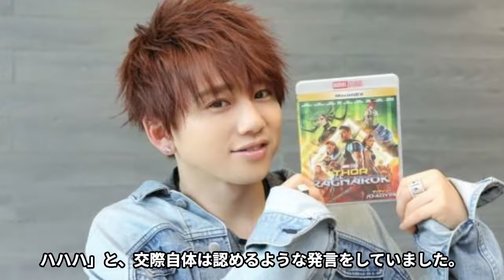【令和】Da-iCE花村想太と元NMB48渡辺美優紀は結婚秒読み⁉現在も小さいころからの持病に苦しめられている⁉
ジャパンタレントNEWSの世界にようこそ！
このチャンネルは日本の芸能情報をお届けします！
それではごゆっくりと！